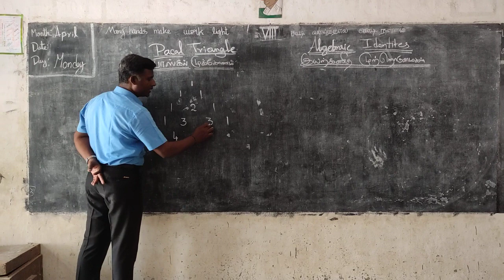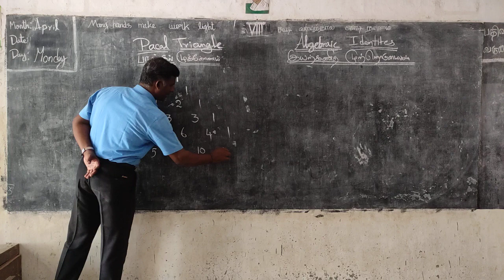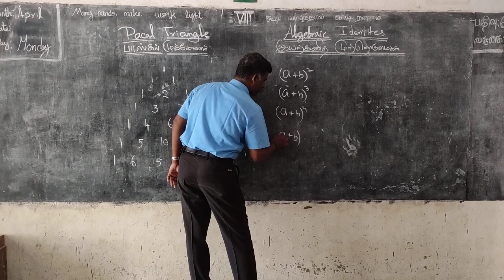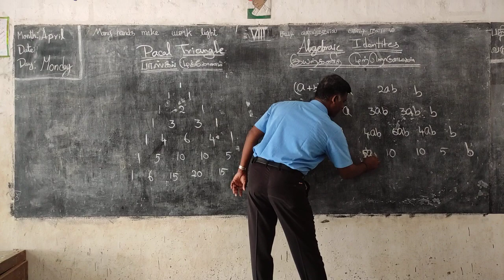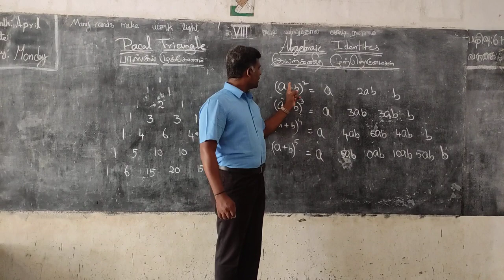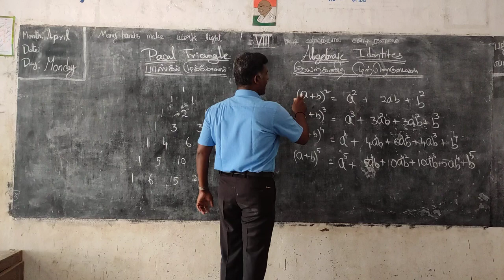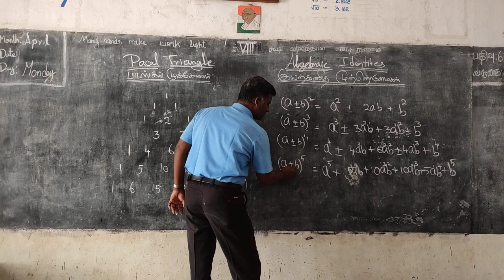Pascal triangle - Algebraic Identities